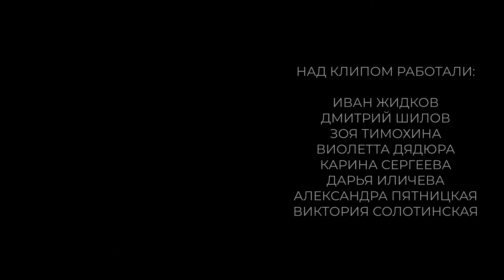Пётр Сухов - Таблетки (Official Video, 2021)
Режиссер: Илья Бородин
Слова: Николай Зверев